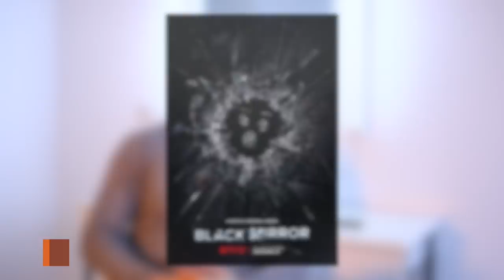Денис Тарасов о Бондарчуке, актерских слезах и сериалах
Денис Тарасов – украинский режиссер и продюсер. Принимал участие в проектах телепроекты «Машина времени», «Главная программа», «Ревизор», «Страсти по Ревизору», «Кто сверху», «Голос страны», «Светлые головы», «Ближе к телу», «Подъем», «Пацики» в сотрудничестве с «Квартал 95». В начале этого года на экраны вышел скетчком «Копы на работе». В качестве режиссера-постановщика работал над 3-4 сезоном детективного сериала «Опер по вызову».
В интервью FranchTV Денис Тарасов рассказал как устроен кинобизнес изнутри, как делятся деньги, почему сложно снять что-то достойное, например, «Аватар» и несколько слов о том, как это быть режиссером.

⏰ ТАЙМ-КОДЫ:
00:19 — Вступление
00:41 — Почему, по мнению Дениса Тарасова, режиссеры – это настоящие предприниматели
05:15 – Денис Тарасов о том, можно ли кого-то научить шутить или плакать по щелчку как в Голливуде
10:47 — Как распределяется бюджет сериала
12:39 — Какие сериалы стоит смотреть по версии Дениса Тарасова
14:34 — Денис Тарасов о Федоре Бондарчуке и о готовности снять «Аватар»
16:20 — Заключение